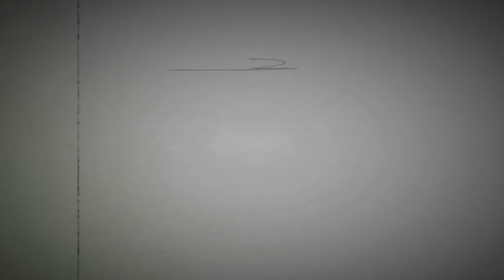As experiências espirituais na origem das diferentes religiões - Prof. Harald Walach PhD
Qual a definição de espiritualidade?
Qual a importância das experiências espirituais na origem das diferentes tradições religiosas?
Qual a definição de experiências espirituais?

Prof. Harald Walach, PhD: Diretor do “Instituto de Estudos Transculturais em Saúde” e Professor de Metodologia de Pesquisa da Europa Universität Viadrina (Alemanha). Psicólogo, com Phd em Filosofia e História da Ciência (Universidade de Viena) e em Psicologia Clínica (Universidade de Bale). Possui ampla experiência internacional de pesquisa em áreas como metodologia de pesquisa, mindfullness, espiritualidade e terapias complementares. Mais de 230 artigos e mais de 4.880 citações na base Scopus (índice h = 34)

Para saber mais:
Walach, H., Kohls, N., Hinterberger, T., Stillfried, N. v., & Schmidt, S. (2009) Spirituality: The legacy of parapsychology. Archive for the Psychology of Religion 31: 277-308.

Walach, H. & Schmidt. S. (2005) Repairing Plato’s life boat with Ockham’s Razor: The important function of research in anomalies for consciousness studies. Journal of Consciousness Studies 12/2: 52-70.

Walach, H. (2015). Secular Spirituality. The Next Step Towards Enlightenment.Springer